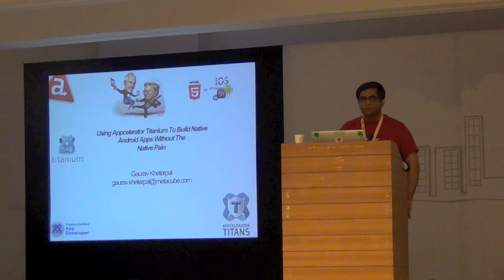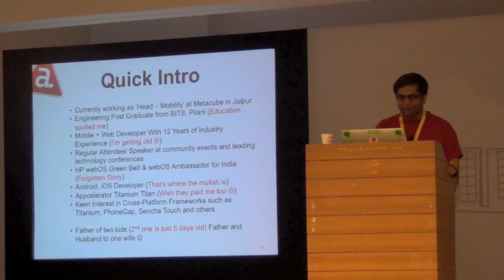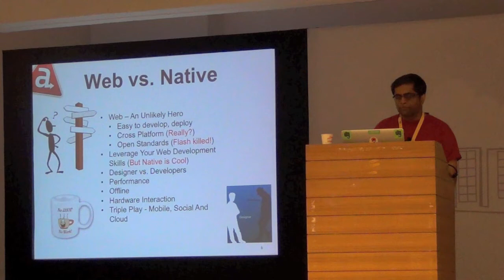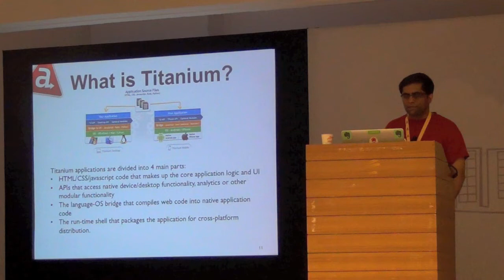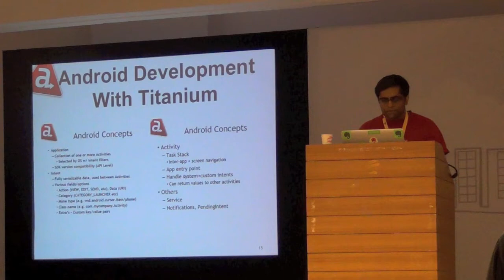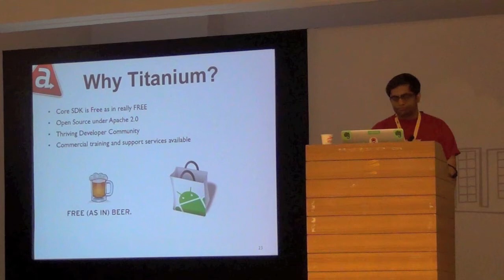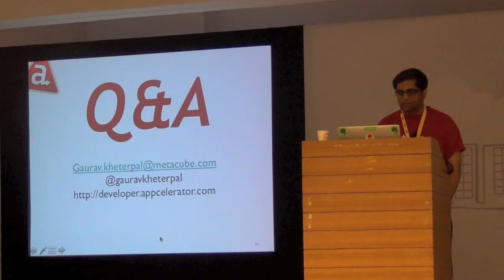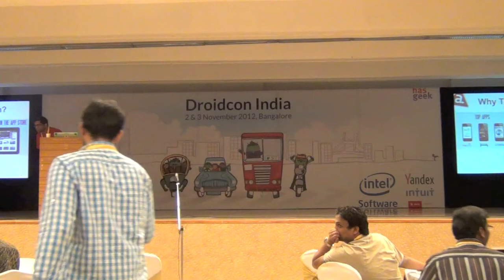Gaurav Kheterpal - Using Appcelerator titanium to build native android apps without the native pain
Gaurav Kheterpal talks about the Titanium platform and how to leverage your hard won web skills into native Android applications that perform and look just like they were written in Java.

This talk was recorded at Droidcon 2012, a conference on Android development by HasGeek.